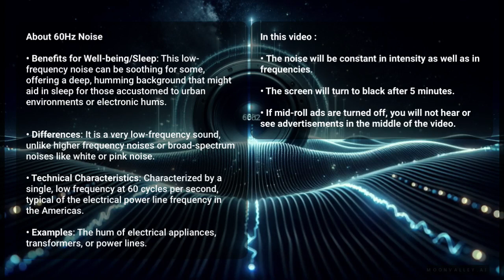💤 Sleep Better with Constant Humming 60Hz Noise + Black Screen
About 60Hz Noise

• Benefits for Well-being/Sleep: This low-frequency noise can be soothing for some, offering a deep, humming background that might aid in sleep for those accustomed to urban environments or electronic hums.
• Differences: It is a very low-frequency sound, unlike higher frequency noises or broad-spectrum noises like white or pink noise.
• Technical Characteristics: Characterized by a single, low frequency at 60 cycles per second, typical of the electrical power line frequency in the Americas.
• Examples: The hum of electrical appliances, transformers, or power lines.

In this video :

• The noise will be constant in intensity as well as in frequencies.
• The screen will turn to black after 5 minutes.
• If mid-roll ads are turned off, you will not hear or see advertisements in the middle of the video.